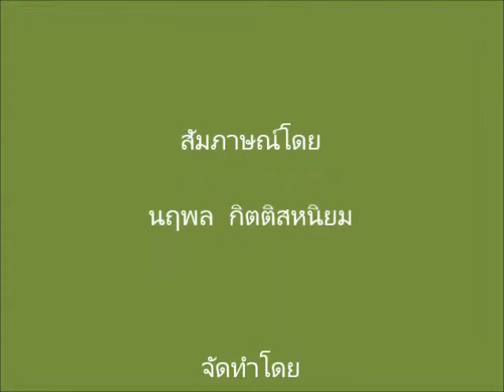UVจับมือGOLDคลอดกองหมื่นล้าน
UVจับมือGOLDคลอดกองREITหมื่นล้าน ติดตามรายละเอียดเพิ่มเติมได้ที่